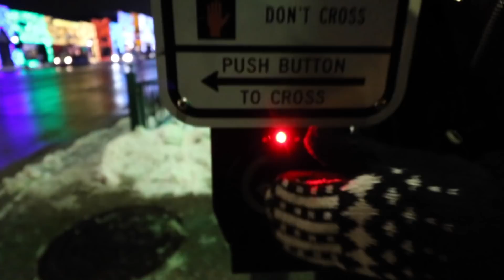Getting In The Christmas Spirit - The Big Bright Light Show - Downtown Rochester MI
The other night we got to hang in downtown Rochester MI with some of our best friends at their "Big Bright Light Show". The downtown area is covered head to toe in Christmas lights and holiday cheer.

This is one of the little gem's Michigan has to offer, where everyone comes on out and gets a cup of hot cocoa, and enjoys visiting the local shops. Liz and I love visiting this area this time of year as it helps us get more into the Christmas spirit!

Have you guys visited downtown Rochester MI before? What's your favorite part of Christmas and visiting little areas like this?

Our Video Equipment We Use To Vlog!
Macbook Pro 15” 2.6ghz (we use iMovie)
Main Camera Canon T6i
Canon 10-18 Wide Angle Lens
Vlogging Joby Gorilla Pod
Go Pro 3+
Saramonic GoPro Stereo Mic

If you enjoyed this video, please shoot it a big Thumbs UP and LIKE! That way you can get the latest and greatest when our newest videos release!